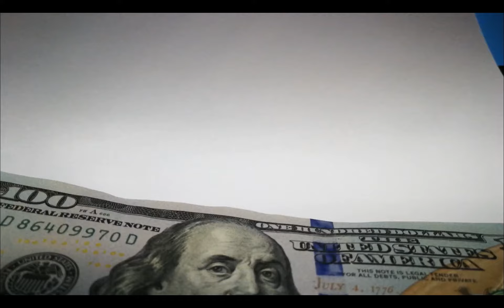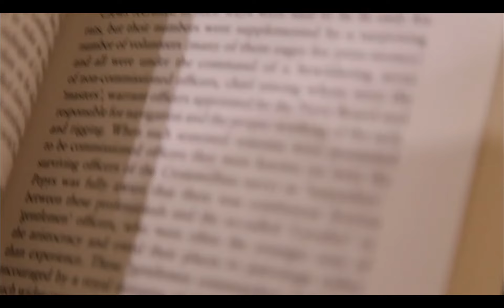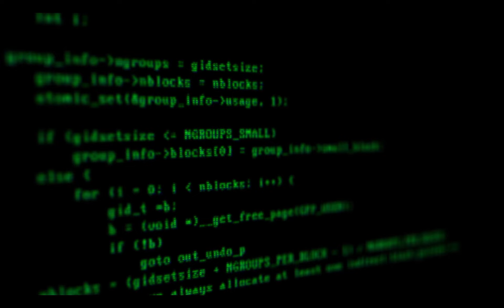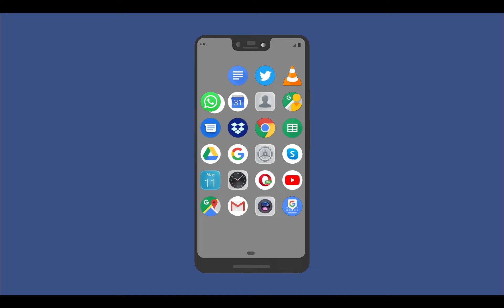İnternetten PARA kazanmanın FARKLI yolları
Hepimiz internette oldukça fazla vakit geçiriyoruz. Peki bunu paraya çevirmek mümkün mü? İyi seyirler ...